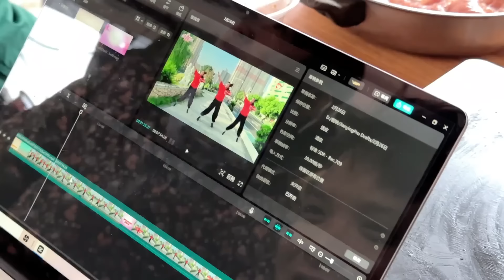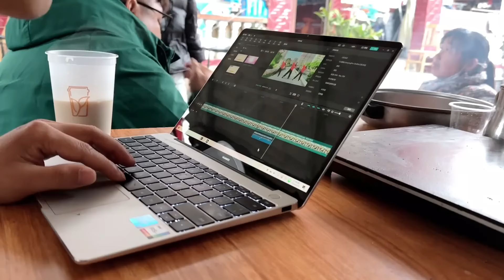强子帮小黑妈剪辑广场舞视频，围坐在一起吃自助烤肉，太幸福了！ 【九龙强子】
欢迎大家来到强子与小黑的生活

每天都会给大家带来不一样的日常体验

让大家看到一个不一样的生活状态，乡村生活